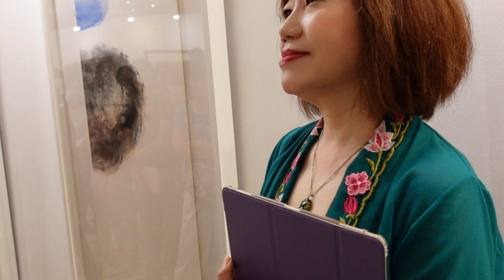衣若芬陪你看《狮城美术.百年光华》特展- 5//100 Years of Singapore Art, by I Lo-fen,part 5 蔡逸溪 Chua Ek Kay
2023年6曰18日，衣若芬导览《狮城美术.百年光华》特展
第五段影片,蔡逸溪抽象画
展览至2023年7曰16日。新加坡华族文化中心。入场免费

On June 18, 2023, Dr. I Lo-fen guided the exhibition "100 Years of Singapore Art."
Part 5- Abstract painting by Chua Ek Kay
The exhibition will run until July 16, 2023, at the Singapore Chinese Cultural Centre. Admission is free.

秋齋藏画南洋风 Nanyang Feng of the Qiuzhai Collection

“南洋画派”非憧憬The Nanyang School: NOT A Fantasy

摄影 Video ：Guan Huihua 关慧华
制作 Producer： I Lo-fen 衣若芬